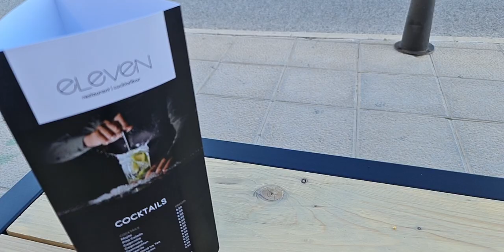Mikeológia II/26 Rendhagyó bejelentkezés egy tengerparti bárból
Moraira-ból jelentkezem ezúttal külső helyszínről. Mojitó szürcsölgetés közben tartunk egy laza kis beszélgetést. Semmi komoly de tanulság azért most is van annak aki figyel 🙂

Eredeti adás: 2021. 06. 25.

A Mikeológia beszélgetés, problémamegoldás, konzultáció. Nem coaching és nem is pszichológia. Valami más! Ha te is szeretnél személyes konzultáción részt venni további részletek itt